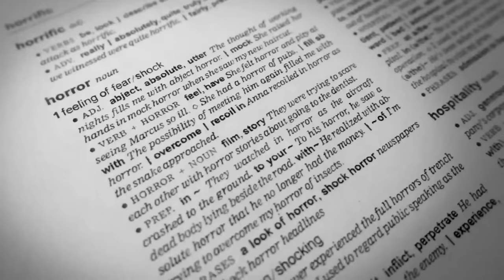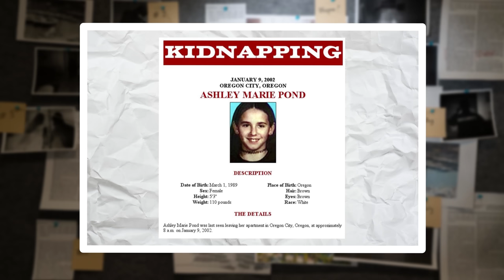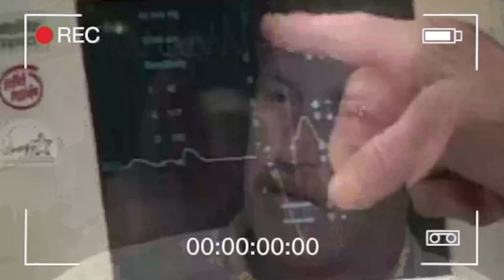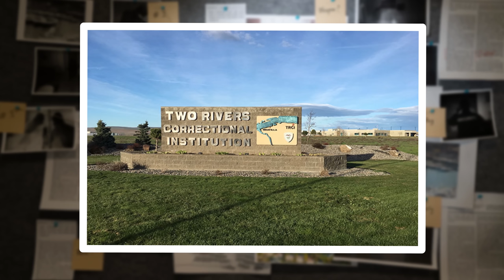2 ADOLESCENTES DISPARUES, 1 HOMME CONNECTÉ : le TERRIBLE MEURTRE d'ASHLEY POND & MIRANDA GADDIS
Bienvenue dans la terrible disparition de deux adolescentes vivant à Oregon City, aux États-Unis.
Deux familles dévastées et un homme relié à ces disparitions. Pourquoi les a-t-il tuees ? Fait-il partie d'une famille de meurtriers ?